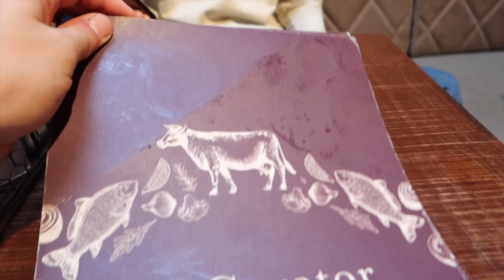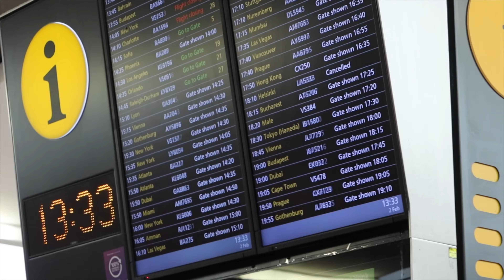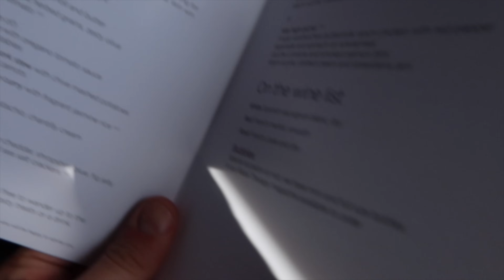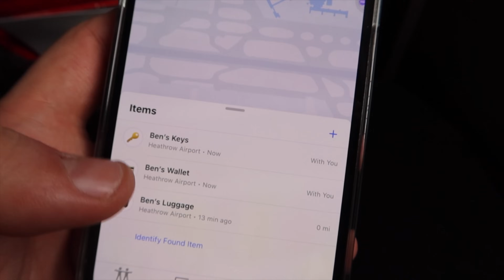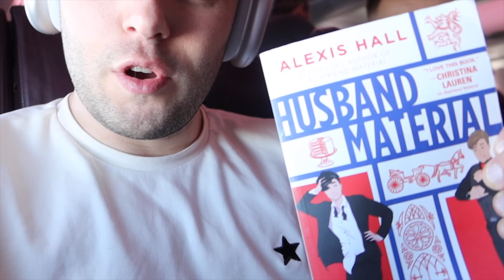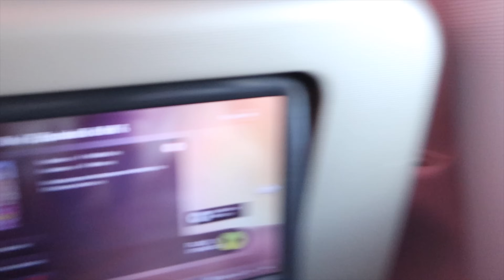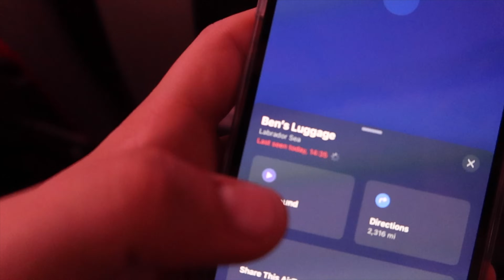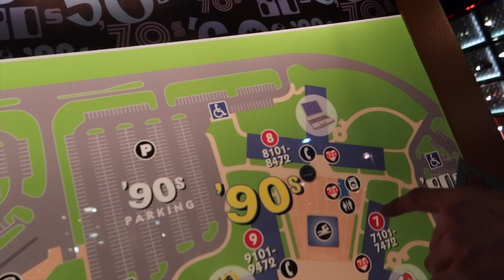Walt Disney World Vlog | Travel Day | Virgin Atlantic Premium Economy | February 2024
We're back, back, back again! Matt and I return to Walt Disney World to enjoy 7 days of Disney magic before we head on our first Disney Cruise!

In our travel day vlog, Matt and I travel from London Heathrow with Virgin Atlantic in premium economy to Orlando International. We're staying at one of our favourite resorts, Pop Century to make the most of the Skyliner transportation.